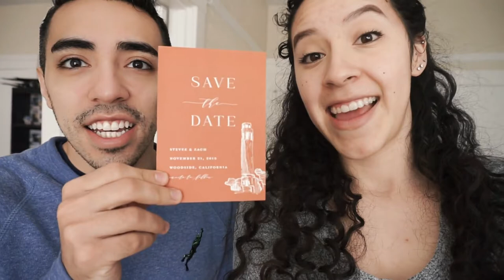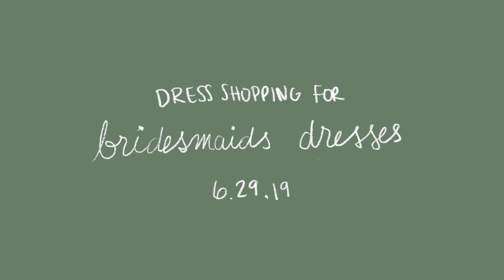S2 Ep 28: Our Pre-Wedding Adventure - Jan-Oct. 2019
We take you through our year of wedding planning from picking the venue to finding the dress. Stevee takes her bridesmaids on a dress hunt and Zach mostly just eats bunch of food. Next up wedding video!

Follow us on the socials for more updates on what we are up to!